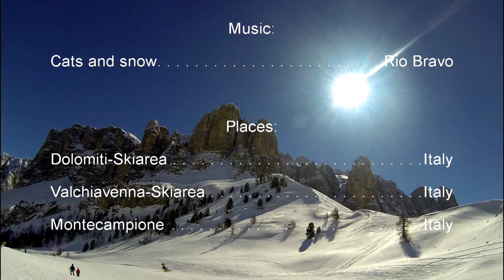Skiing the Alps - Luca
Skiing the Alps with my friends and my GoPro3